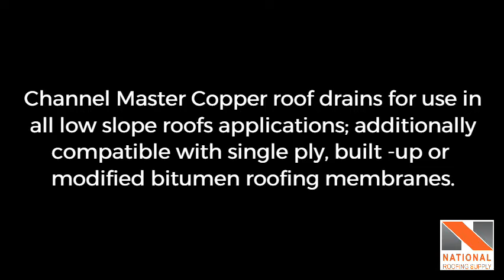Roof Drain - Channel Master Copper Roof Drain With Clamping Ring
Features & Benefits:
Channel Master Copper Roof Drains – Features & Benefits

Heavy Duty Construction – Standard cast Copper clamping ring and strainer provide outstanding vandal resistance.
Copper drain pipe are TIG welded (versus soldered) to resist failure from high temperature roofing torches.
 Cast Strainers mechanically secures the roofing membrane to the drain.
32 Oz. (0.042”) Thick seamless spun Copper drain
Copper Flange available in either flat or recessed deck
4 bolt design allows ease of installation that has 3/8” Stainless Steel bolts TIG welded from underside of Copper
flange
Flange Bolt design provides over tightening & pullout protection
Drainage right down to the Membrane
Fits all sizes of Premium Copper drains
Available in Retrofit Flat deck sizes 1 ¾”, 2 ¾”, 3 ¾”, 4 ¾”, and 5 ¾”
Available in Recessed deck sizes 2 ¾”, 3 ¾”, 4 ¾” and 5 ¾”
Available in New Construction sizes 2”, 3”, 4” and 6” in flat deck and in sizes 3”, 4” and 6” in recessed deck
1.2 mm Copper for drains up to 3”, 1.5mm for 5” and 2.0mm Copper for 6” drains
18” wide Copper flange